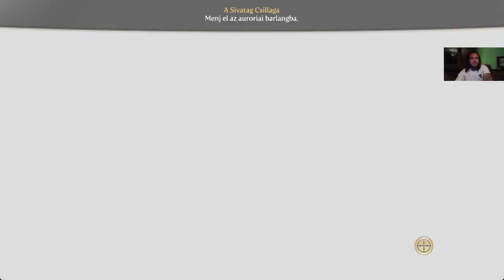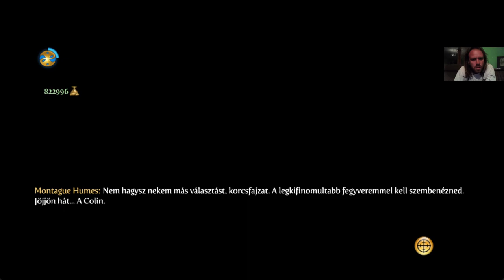ALSŐKŐ DLC Fable 3 Kihívás mód/Nem dőlök ki végigjátszás #22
Alsókő emmbereinek felszabadítása után egy ritka gyémántot kell megszereznem a kincstárba.